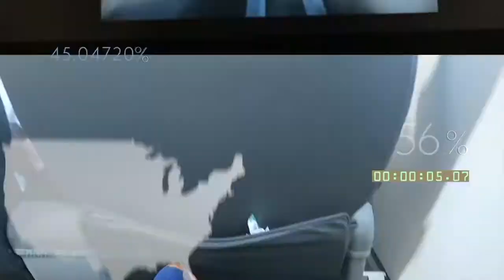How to Bring 45,000 People Out of Poverty, Sustainably and Scalably by Giving Work with Leila Janah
Leila is the Founder and CEO of Samasource and LXMI, two companies that go beyond charity to givework to low-income people around the world using cutting-edge social enterprise models in technology and luxury skincare, respectively.

Listen in to learn how to help fight poverty!

Time stamped show notes:

[01:25] Grounding story: When she was 16, she was already applying for every scholarships that she could find because her parents did not have the money to send her to college. She applied for a scholarship from a tobacco company, and she got it. She got $10,000 in the mail.

[01:52] She felt weird about using money from big Tobacco to go to college.

[02:27] She was 17 she went to Ghana.

[02:31] She graduated from school early and worked in a school for blind kids. She lived in a village where people made a $1.50 a day on average.

[02:41] She saw poverty upclose for the first time, and she was shocked by the fact that so many really talented people, who could read and write in English, just didn’t have job opportunities.

[03:23] We think that we are gonna save these poor starving people by giving them aide, but what they really need is work.

[03:48] She decided to make it her mission to give work to the low income people to help them move out of poverty.

[03:54] The most ethical kind of relationship we can have with someone with a different background is through some kind of mutually beneficial interaction and that what trade really is. Specially for paying people fair wages and work trading unfair terms, that’s what her work is all about.

[04:22] Now, the largest data services in East Africa, they employ nearly 2,000 full-time people, and they became profitable last year as a non-profit social enterprise.

[04:38] They started with grants and donations but were able to fund their own operations through business revenue.

[04:46] The most remarkable thing is they moved people permanently out of poverty.

[05:00] They now make $8 a day, a better income, and it’s like moving to a middle income.

[05:07] Strong poverty reduction. Give a man a fish, feed him for a day. They don’t just give men and women fish for a day. They are teaching them how to fish and showing them the path from fishing to a digital economy.

[05:47] The mission of LXMI is similar--to give work to the supply chain, but instead of doing it through data services, they are doing it through sourcing rare ingredients from low income places through a supply chain to benefit women. They harvest their raw ingredients from Northern Uganda through women's cooperatives.

[12:08] Now she has amazing team of people who are really good at stuff where she is terrible at. They make each other better.

[12:55] You cannot have full control over everything, every single detail. You have to empower people and let them occasionally make mistakes for them to take full ownership.

[15:32] She got really sick and went through operations. It was a wakeup call for her.

[18:19] Changed lifestyle: More aware of what a gift good health is. Grateful everyday that Im not waking up in a hospital. I am more a little less impatient, a part of it that me to that situation is chronic stress and always impatient. I’m always feeling that not hitting objectives for myself, we are not moving fast enough. That constant stress is really bad for immune system, body and causes aging.

[21:05] Most people overestimate what they can do in a year and underestimate what they can do in ten.

[24:19] If you want to help these people who are born in poverty or less material wealth than we do, the best way to help them is to view them as producers, as equals on a level field and buy from them.

[24:22] If you care about women in the developing world, and if you care about violence against women, then buy from women. Don’t patronize them by just giving them a hand out.

Three key points:

1. Strong poverty reduction.

2. You cannot have full control over everything, every single detail. You have to empower people and let them occasionally make mistakes for them to take full ownership.

3. Better to give work to make their income sustainable, than giving a hand out.

Resources mentioned:

Book: Escape from the Antarctic by Ernest Shackleton